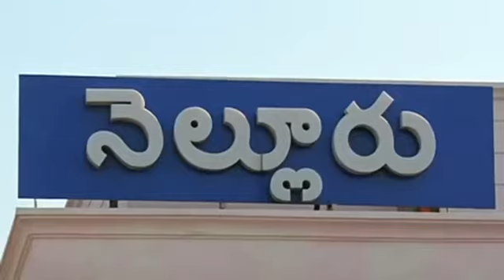YSRCP MLA Anil Kumar Yadav visits Shadi Manzil & Wishes on Ramzan season || Nellore City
YSRCP MLA Anil Kumar Yadav visits Shadi Manzil & Wishes on Ramzan season || Nellore City : 27th March 2023